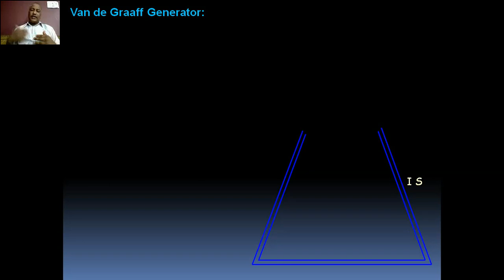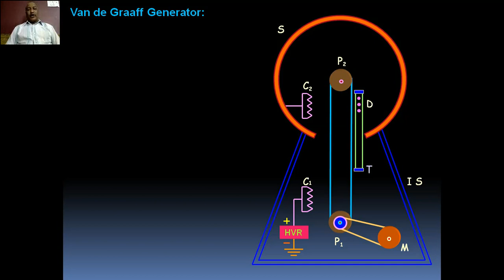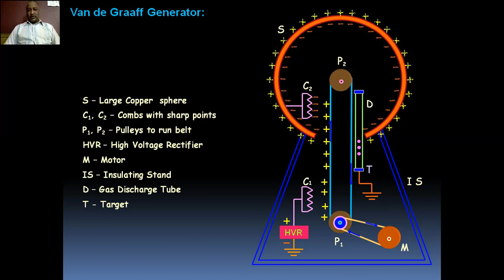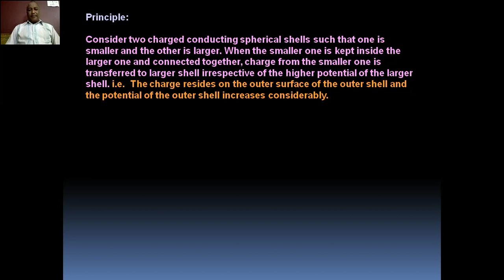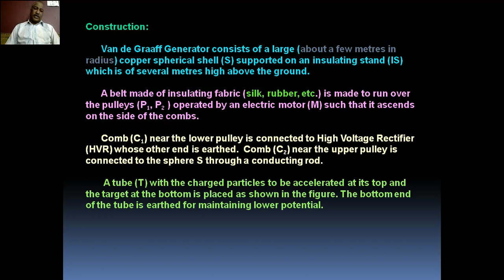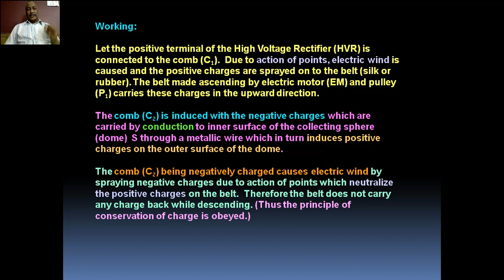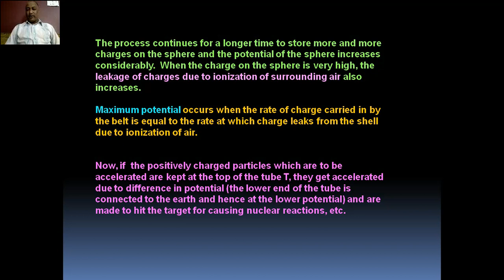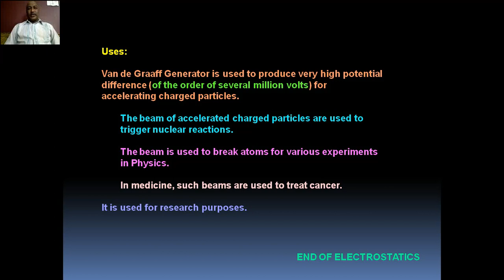Class 12 | Physics | Van De Graff Generator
By M.M. Tiwari